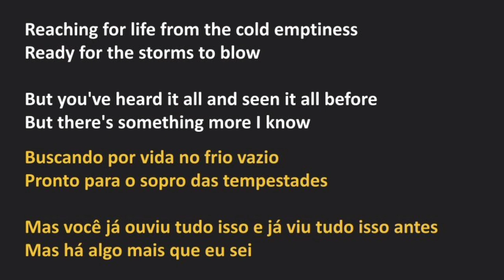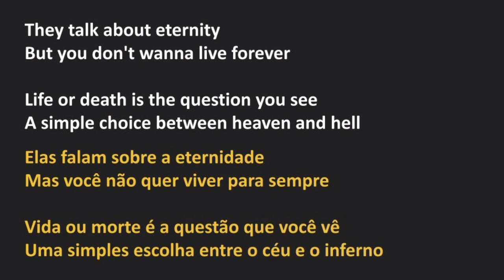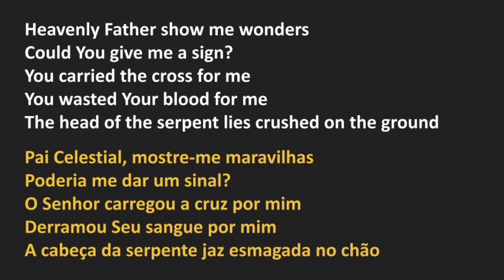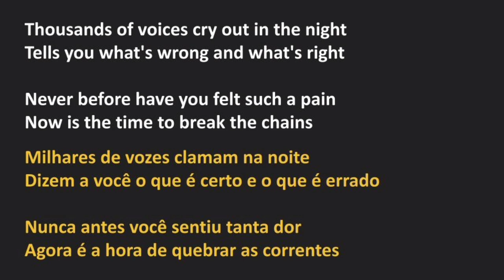Narnia - Break The Chains (legendado)